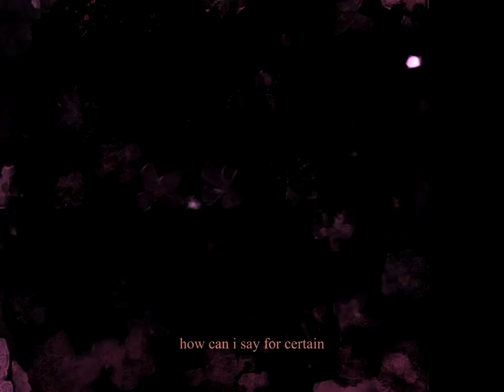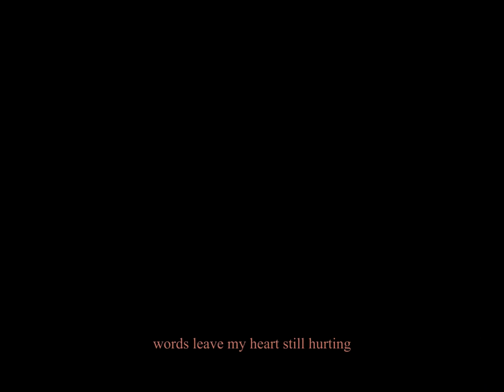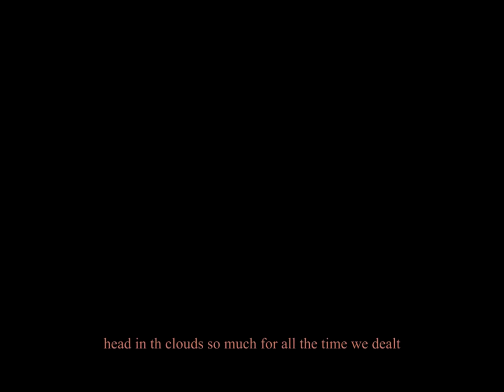this comet flew past my window and turned the sky upside down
worry, your pretty little head ep 6 of july